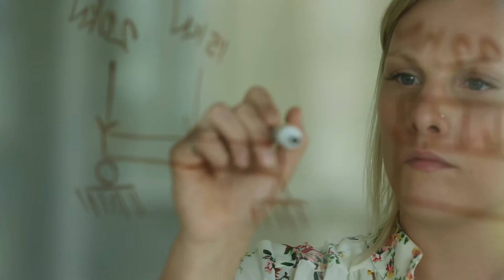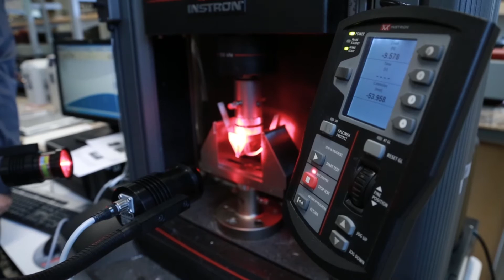The Innovation Precinct at UBC Okanagan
Situated on a 30-acre parcel of land at the Okanagan campus in Kelowna, the Innovation Precinct will be a physical and intellectual hub for innovation and expertise. Integrated. Interdisciplinary. Industrial. Academic. A dedicated space where the best and brightest minds converge to solve critical challenges and deploy innovative new technology solutions.